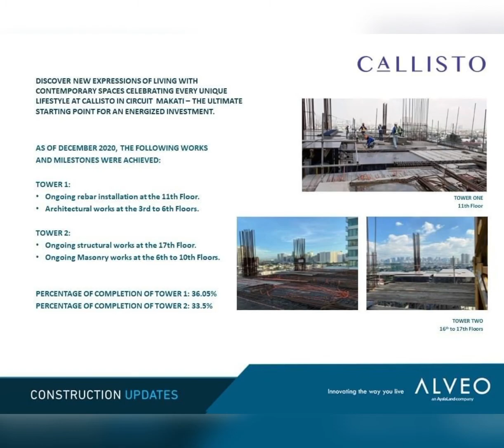❤️CALISTO TOWERS MAKATI CITY BY ALVEO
CALLISTO TOWER | CIRCUIT MAKATI
Pre-Selling Condominium in Makati City!
₱15M - ₱25M

No Downpayment, 20% spread over 60months.
Unit sizes range from approx. 28 to 166 sq.m.​

Callisto is a home-sweet-home that’s luxuriously comfortable. Strategically located along Theater Drive corner West Gala Drive, Circuit, Makati, everything you’ll ever need is right within your reach.

NEARBY LANDMARKS
Raffles at Fairmont - 2.7 km
Makati Medical Center - 1.8 km
Greenbelt - 2.3 km

INDOOR AMENITIES:
✔️Game Room
✔️Indoor Gym
✔️Library
✔️Board Room
✔️Function Room

OUTDOOR AMENITIES
✔️Children's Play Area
✔️Pool Deck
✔️Outdoor Lounge
✔️Spill-over Area
✔️Children's Pool
✔️Lounge Pool
✔️Lap Pool
✔️Lawn Area

BUILDING FEATURES
✔️100% back-up automatic generator system for common areas
✔️Davit system for building maintenance
✔️CCTV cameras
✔️Mail room
✔️Centralized sanitary disposal system
✔️Automatic fire sprinkler system
✔️24-hour security services and maintenance
✔️Amenities located at the podium level
✔️Fire alarm and smoke detection system
✔️Allocated emergency load for residential units in case of power outage
✔️Proximity card access at elevators
✔️Water reservoir with separate fire reserves
✔️Two (2) fire exits per residential floor
✔️Interior designed main lobby and selected common areas

SUSTAINABLE FEATURES
✔️Building notches that promote natural ventilation in residential corridors
✔️Dual-flush toilets
✔️Maximized natural ventilation
✔️Maximized natural lighting
✔️Low-flow valves
✔️LED lighting in common areas

Start your investment NOW.
It's everyone's dream to have their loved ones live in a place that's comfortable, safe, secure with resort-like amenities.